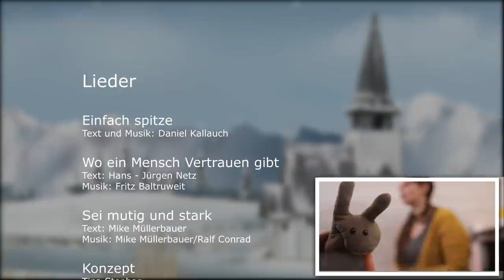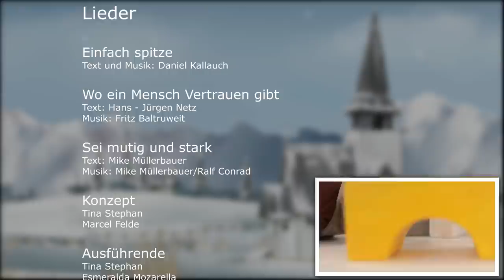Tina im Kirchturm | Folge 1 | Musik mit Kindern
Hallo, hier ist Tina und ich freue mich mit dir zusammen das erste mal in meinem Kirchturm zu musizieren. Freu dich auf eine halbe Stunde Musik, Tanzen, Lachen und Singen.

Mitwirkende: Tina Stephan